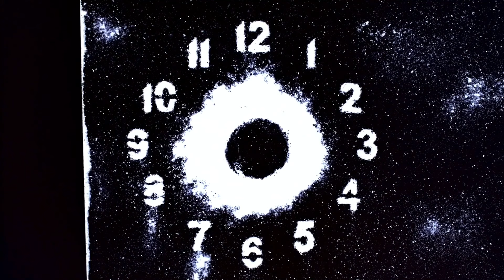Alternative history 1 - Atlantis before the deluge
This is the first part of the history of Tantal /Atlantis up-to the time of it’s destruction.